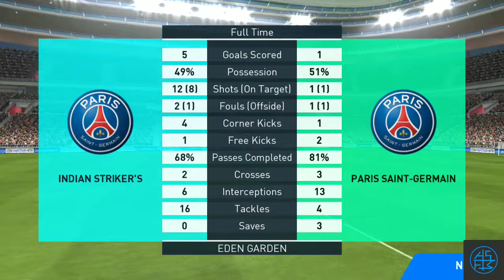Let's play PES 2018..